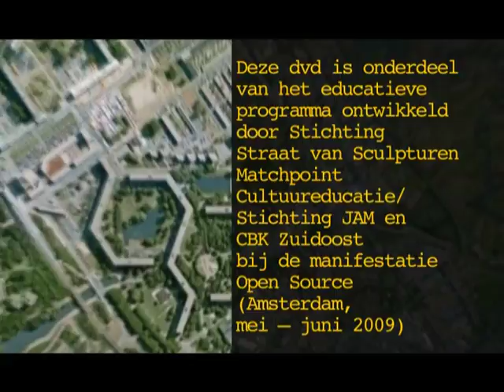Anton de Kom Monument Amsterdam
Film over de totstandkoming van het Anton de Kom Monument Amsterdam. Gemaakt voor kinderen door Alex Ivanonv en Karin Wesselink in opdracht van CBK Zuidoost.

Anton de Kom Monument

Opdrachtgever:
Amsterdams Fonds voor de Kunsten en CBK ZO
2005

'In 2005 ben ik naar Suriname afgereisd om een grote boom te zoeken zonder gat. Uit deze boom wilde ik een monument hakken voor Anton de Kom: Surinaamse vrijheidsstrijder, dichter en verzetsheld tijdens de Tweede Wereldoorlog. Ik koos voor het hakken uit een boom omdat het houten beeld al eeuwen in gebruik is om voorvaderen te eren en omdat hout zo sterk verbonden is met Suriname. Hout straalt kracht uit, onverzettelijkheid en flexibiliteit.
Het is veel aardser dan brons.
Ik ben teruggekomen met een gele kabbes. En zoals een Surinaamse vrouw zei: 'het geeft me het vertrouwen dat ook ik hier weer kan wortelen'. Ondanks stevige rellen staat het beeld inmiddels in brons gegoten op het Anton de Kom plein in Amsterdam Zuid-Oost.  Het houten beeld is aangekocht door het Rijksmuseum van Amsterdam.